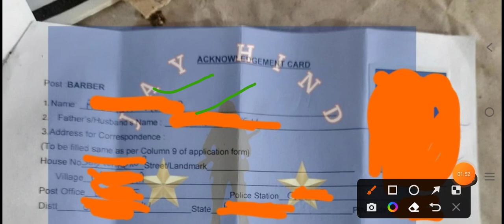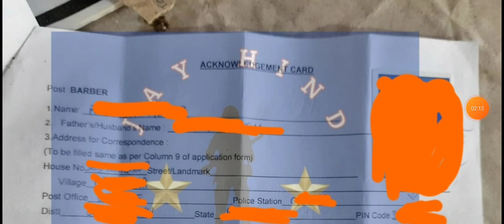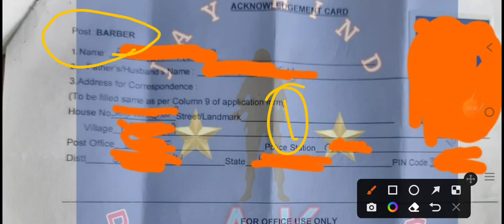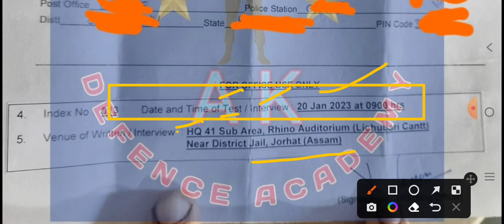INDIAN ARMY Group C Civilian Bharti 2023 ||एक और बड़ी खुशखबरी एडमिट कार्ड जारी जल्दी देखे विडियो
naukarinew.in